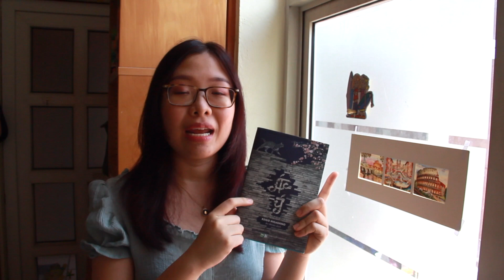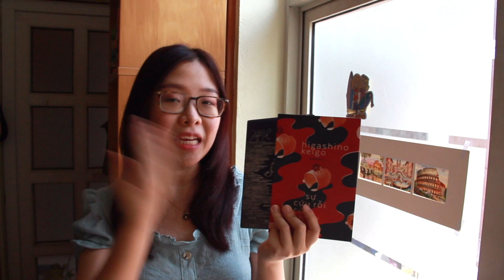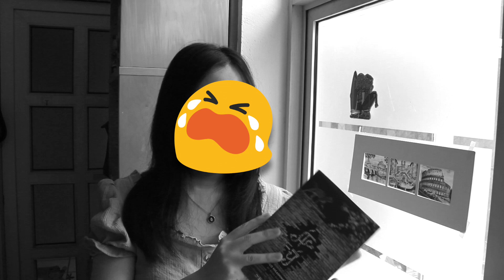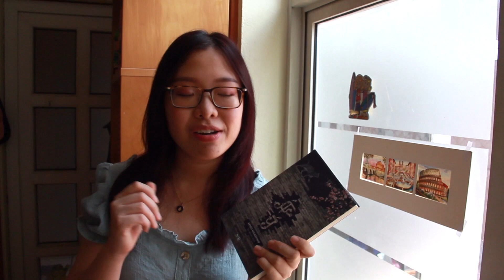[Review sách] Ác Ý: Một cú lừa?! | Keigo Higashino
“Ác Ý” là cuốn trinh thám thứ 2 của Keigo Higashino mình đọc sau cú vấp ngã đầu đời mang tên “Sự cứu rỗi của thánh nữ”. Việc tác giả cho twist chồng twist khiến mình cảm giác bị lừa hết lần này đến lần khác. Ngoài ra, sách cũng gợi cho mình những suy nghĩ về công việc sáng tạo…

✧ Link mua sách (Nếu được, bạn hãy ủng hộ mình bằng cách mua sách qua link dưới để mình nhận được một khoản hoa hồng nhỏ ^ ^)

🌿 Techcombank: 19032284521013 (Vũ Minh Châu)

by PeriTune Track: Gentle_Theme2 (Guitar Version) | Ominous2
by Naoya Sakamata Track: Unavoidable Moon

Copyright by Toàn Là Sách | DO NOT REUP